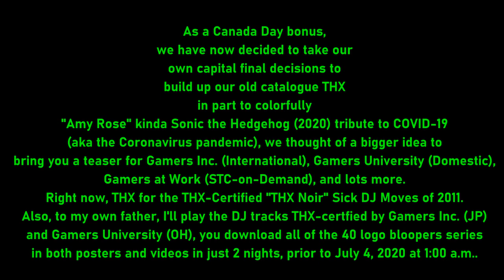[#1954] Gamers Inc. UNOFFICIAL Teaser Trailer | STC/FetishMuffin Media Ltee. (AB)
Hi, I'm Lawrence W. Tsang, the President and Chief Legal Officer of STC/FetishMuffin Media Ltee. (AB)

We thought it would be more important against the spread of the coronavirus (aka COVID-19).

By touching any monetization stuff on this video, STC/FetishMuffin.com Inc. (AB) agrees that its legally only option is NEVER EVER to do so.